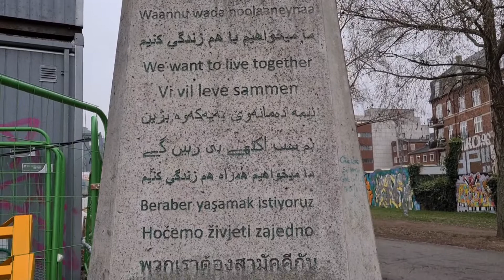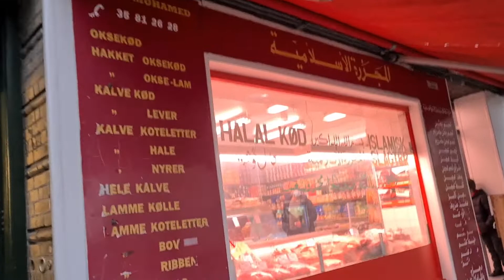Nørrebro Copenhagen 🇩🇰- World's Coolest Neighborhood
Nørrebro has been called the world's coolest neighborhood, its a vibrant , multicultural neighborhood with many cool restaurants and shops.